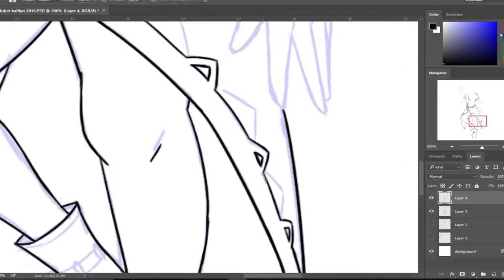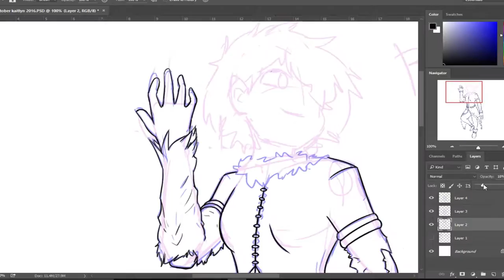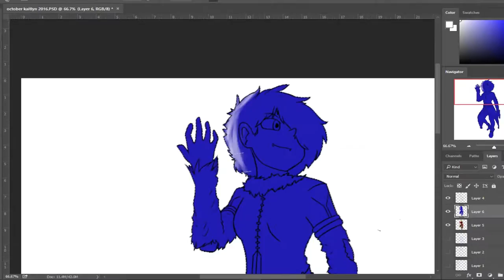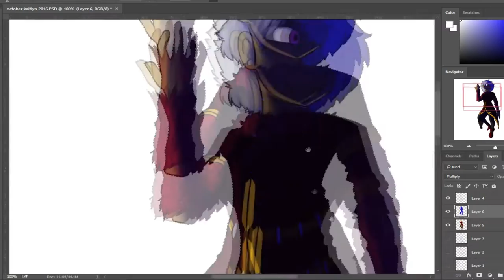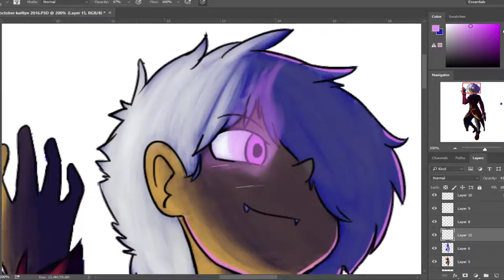[Speedart] October Kaitlyn 2016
A revamp of the 2015 drawing from a year ago. Something spooky for halloween.

ART RELATED STUFF
What Is Use:
► Photoshop
► Paint Tool Sai
► Intuos Pro Medium
► OBS